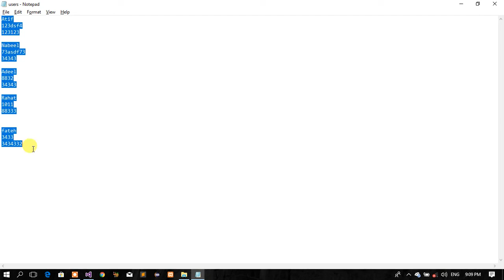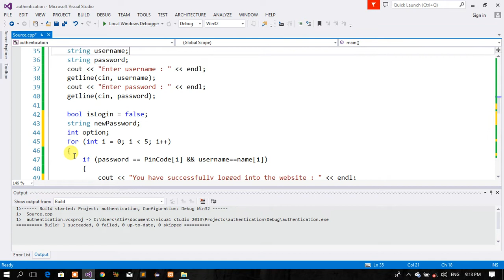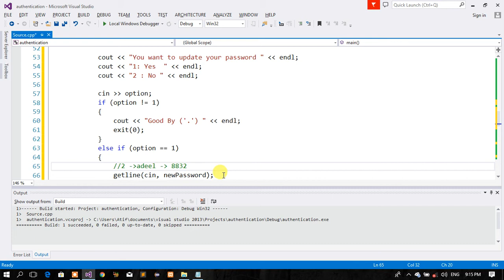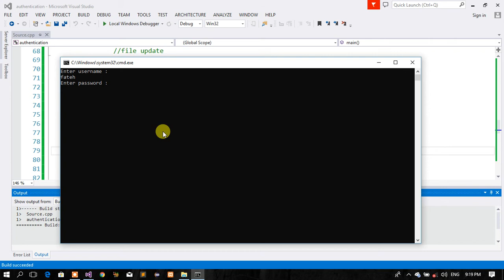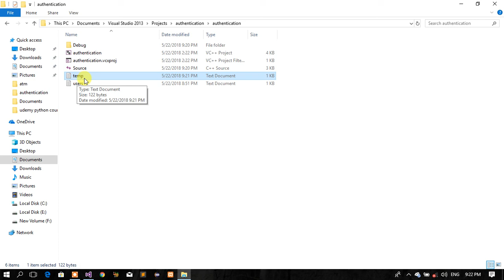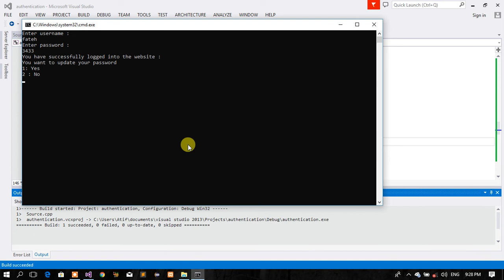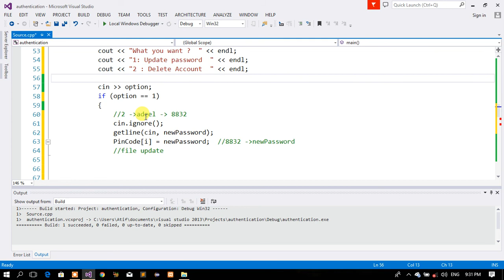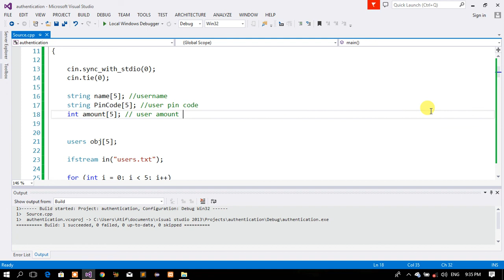Update and Delete record in a file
In this lecture we will learn how to update and delete particular record in file in c++ .